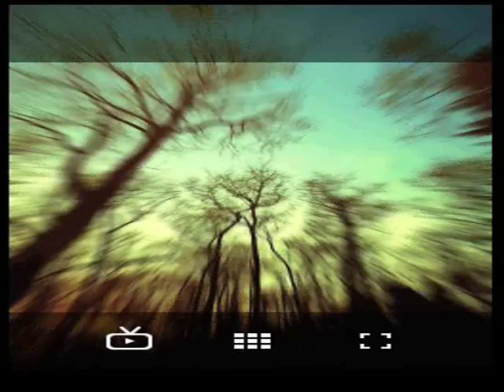Zelvar - Claü Zuur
Zelvar de y por Claü Zuur